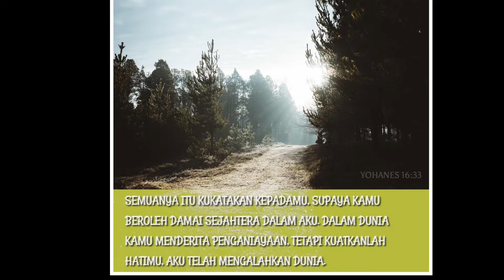“Damai Sejahtera dalam Tuhan.” (Yohanes:16:33) Pdt. Widianto Nugroho- Renungan dan Doa Malam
Damai Sejahtera dalam Tuhan

Semuanya itu Kukatakan kepadamu, supaya kamu beroleh damai sejahtera dalam Aku. Dalam dunia kamu menderita penganiayaan, tetapi kuatkanlah hatimu, Aku telah mengalahkan dunia.
‭‭(Yohanes‬ ‭16:33‬)

Pokok-pokok Doa:
 • Memohon pertolongan Tuhan agar dimampukan menghadapi tantangan dan pergumulan kehidupan yang hadir.
 • Mereka yang sakit dan sedang dalam pemulihan.
 • Orang-orang yang tengah mencari kerja dan mengembangkan usaha di masa pandemi.
 • Seluruh rangkaian acara dalam rangka memperingati HUT kemerdekaan RI agar berjalan dengan lancar.